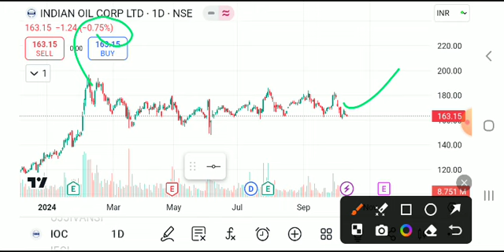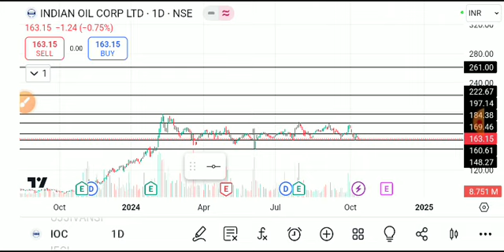INDIAN OIL CORPORATION SHARE LATEST NEWS TIDAY,INDIAN OIL CORPORATION SHARE ANALYSIS,IOC SHARETARGET